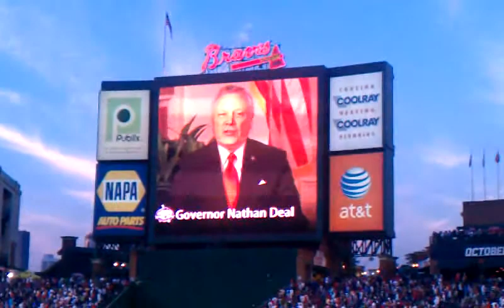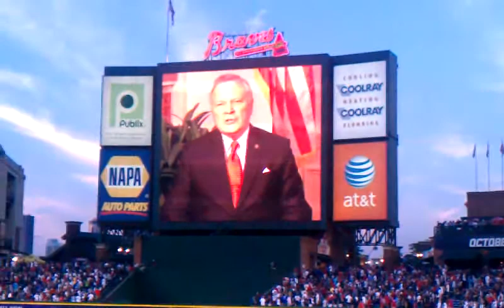Chipper Jones tribute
Chipper Jones Tribute @ Turner Field ATL